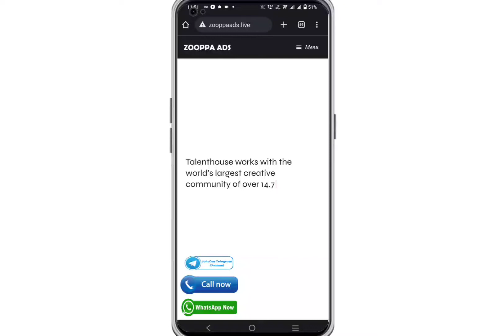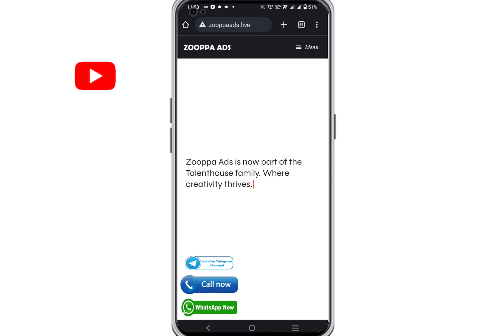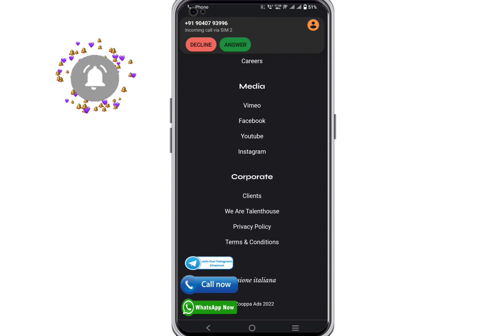Zooppa Ads Plan Real or Fake | Zooppa Ads Review | Zooppa Ads Scam | Zooppa Ads New Update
Hey Guys today I tell about a fake  Website name is zooppaads.in, guys before doing investment on zooppaads.in please  first watch this video 🙏

Whatsapp No ➡️

MUSIC CREDIT